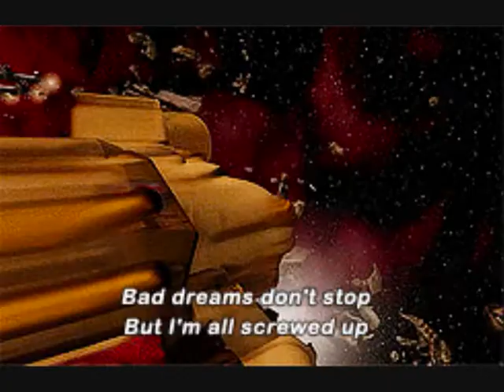The Road to El Dorado (FamousImagination50's Style) Part 14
Here is part fourteen of The Road to El Dorado in my style.
Sam Guy
MovieClips